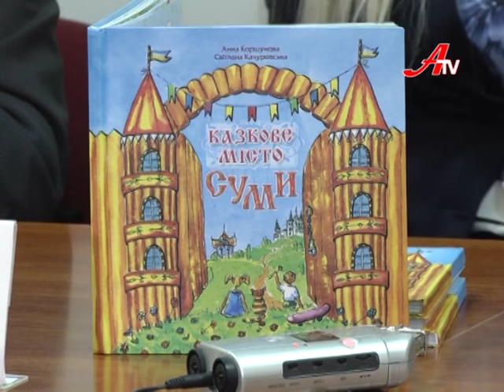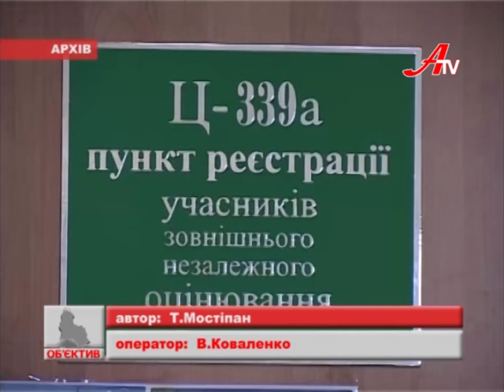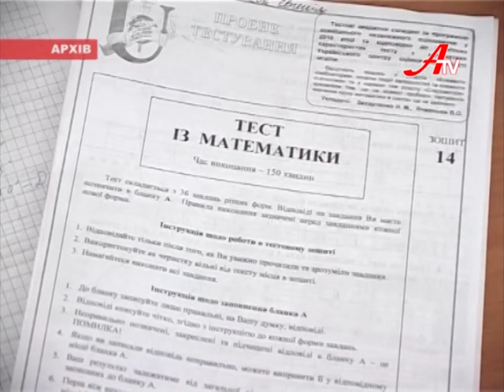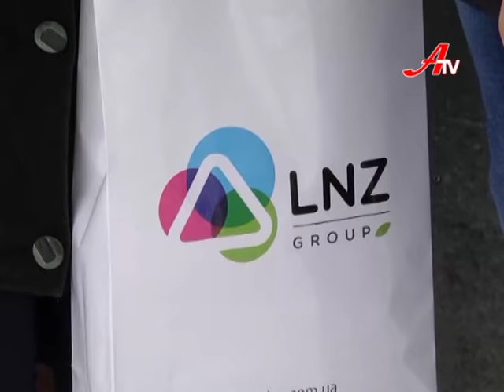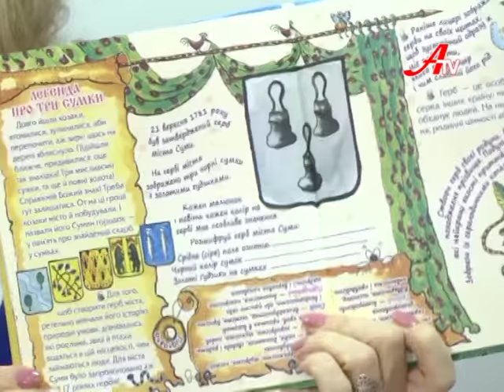Новини 15 грудня 2016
- Територіальні громади на захисті дітей. Про новації в системі розповів уповноважений Президента України.

- 6 лютого в Україні починається реєстрація на тестування. Які особливості ЗНО-2017?

- Дитячою мовою про Суми. В обласному центрі презентували першу інтерактивну книжку про місто.